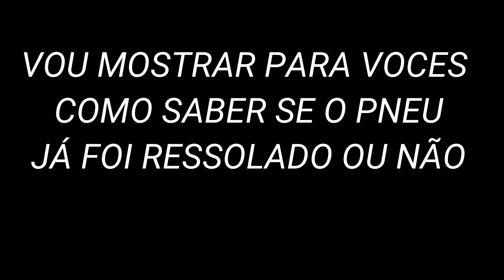COMO SABER SE O PNEU JA FOI RESSOLADO (RAPHAEL 94)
NO VÍDEO DE HOJE VOU MOSTRAR COMO SABER SE O PNEU JÁ FOI RESSOLADO.

ATÉ O PRÓXIMO VÍDEO, VLW E FUUUUIIIIIIIIII.